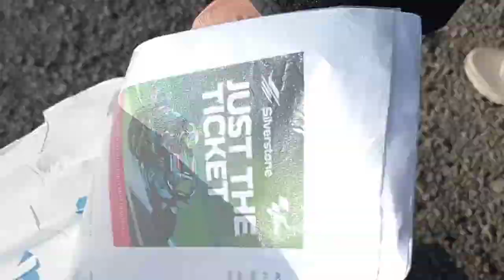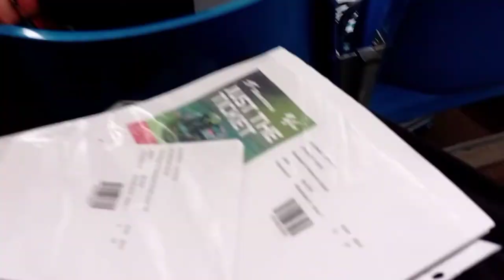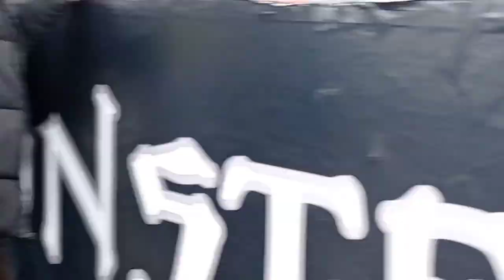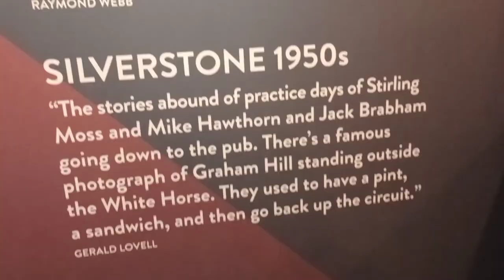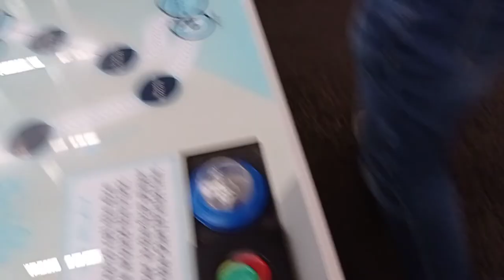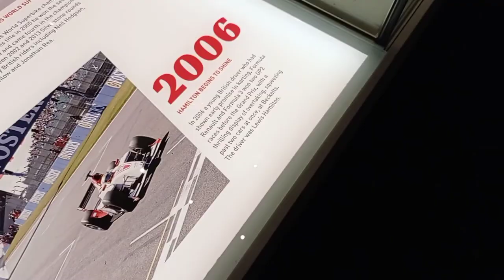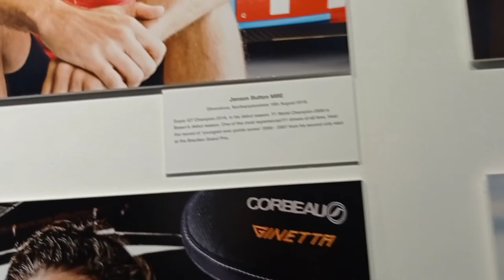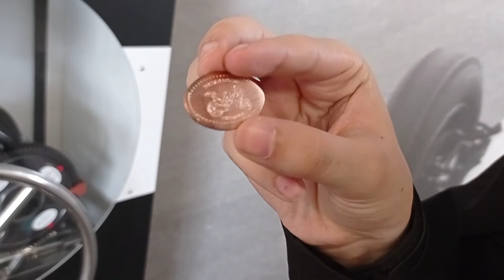MotoGP Silverstone Vlog 2021 | Part 2